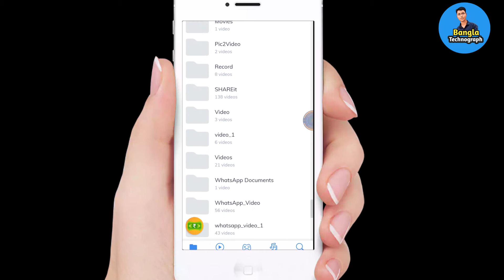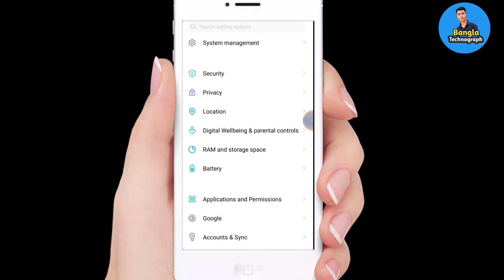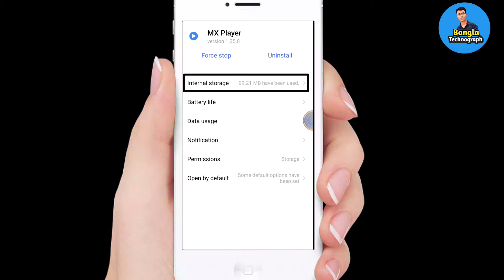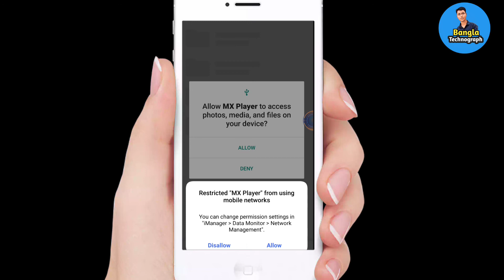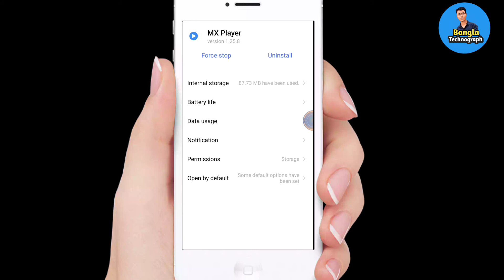How to remove ads from MX player || MX player থেকে ads কে কিভাবে চিরজীবনের জন্য সরিয়ে দিবেন?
Hi
I am Tapas from Tripura(India).
In this video describe  how to block ads from MX player

My dream is to be a youtuber. If you help, I hope everyone will help. I beg you to fulfill your dream

আপনার জিমেইল পাসওয়ার্ড চেঞ্জ করবেন আর জিমেইল পাসওয়ার্ড স্ট্রং করবেন